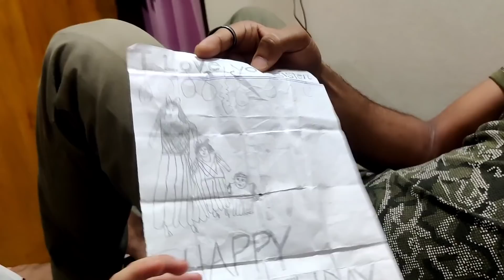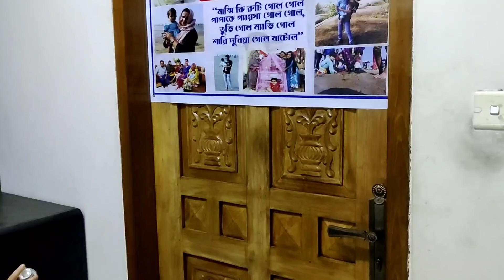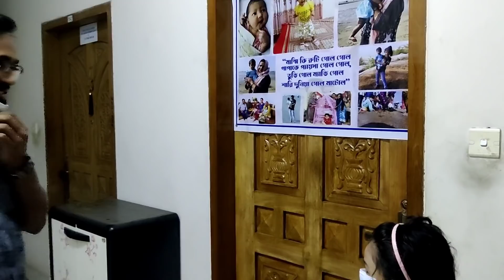happy birthday kolija তোমার জীবনটা অনেক সুন্দর হোক আল্লাহর কাছে এই দোয়া করি/moriom vlog